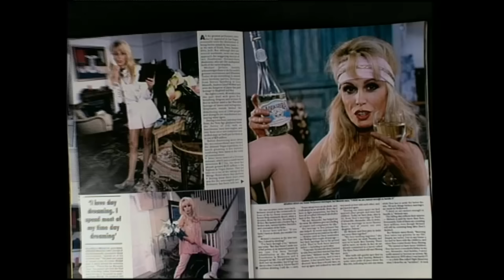Patsy's Face Peel Goes Disastrously Wrong | Absolutely Fabulous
While Eddie is admitted to hospital for a foot operation, Patsy Stone gets a face peel to maintain her youthfulness.

Absolutely Fabulous: Season 2 Episode 1.